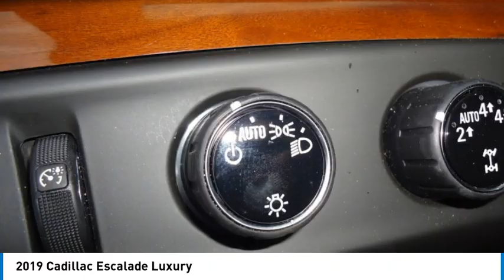2019 Cadillac Escalade 24981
2019 Cadillac Escalade Luxury

Forrester Lincoln
832 Lincoln Way East

2019 Cadillac Escalade Luxury Black Raven 4WD, Black Leather.We are the #1 rated Lincoln dealer in PA based on DealerRater customer reviews and a 20-time recipient of Lincoln Motor Company's President's Award for customer sales/service satisfaction.If you are looking for the best value in used car prices, Forrester Lincoln is the place. Family owned and operated since 1965, we are committed to getting you the best deal on a pre-owned vehicle. We do extensive market research to determine what similar vehicles are selling for and price our vehicles to be the best value. This enables us to provide the most competitive prices on our entire inventory. We survey thousands of used car websites to maintain our competitive edge.